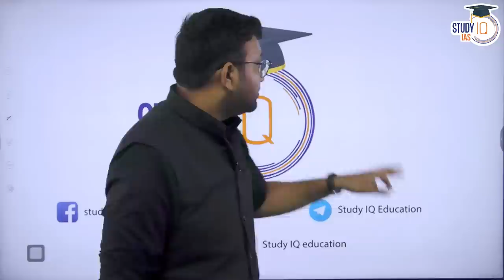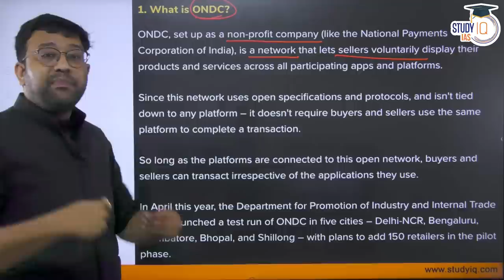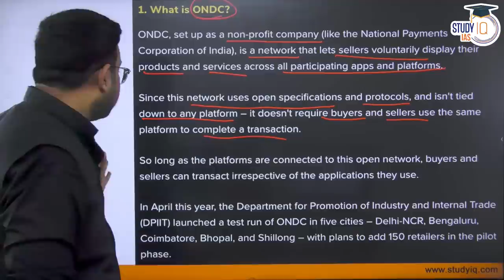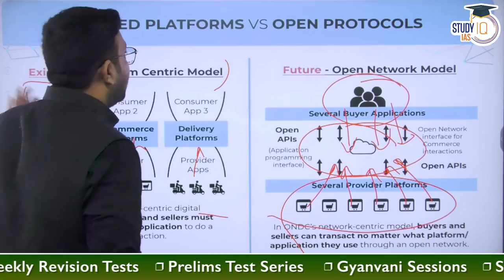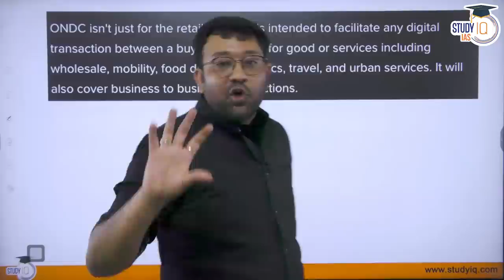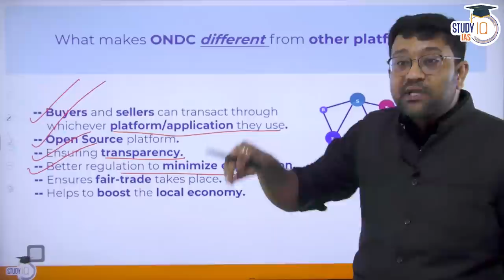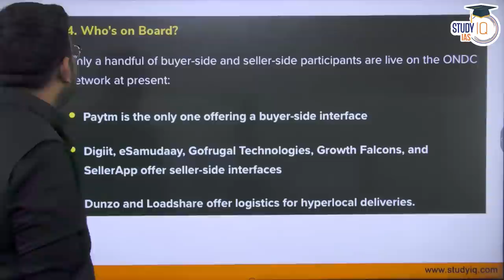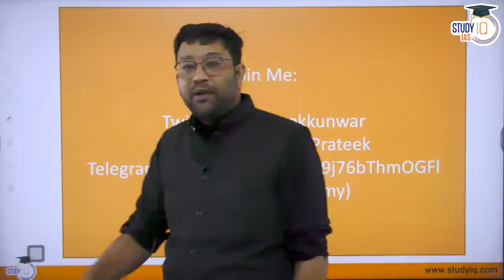How ONDC will Kill Amazon & Flipkart? | Nandan Nilekani's Big Plan | Know all about it | StudyIQ IAS